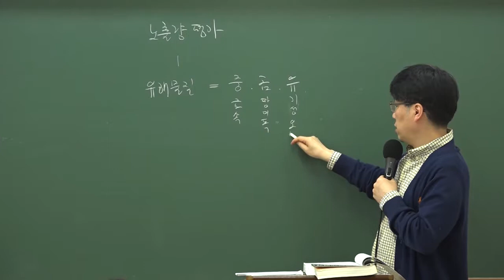9급조리직공무원 위생관계법규 '노출량평가'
9급 조리직 단독반 이영화 선생님의 쉽고 핵심만 쏙쏙 들어오는 강의를 만나보세요!

9급조리직공무원 실강과 동일한 강좌.

2019년 9급조리직공무원 대비는 와우고시에서!